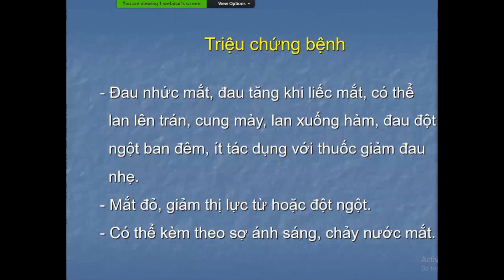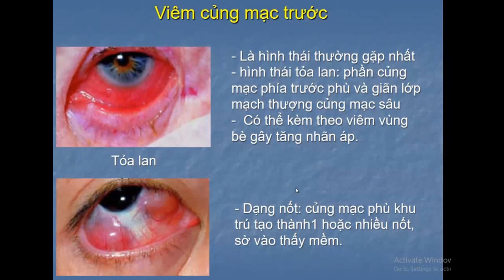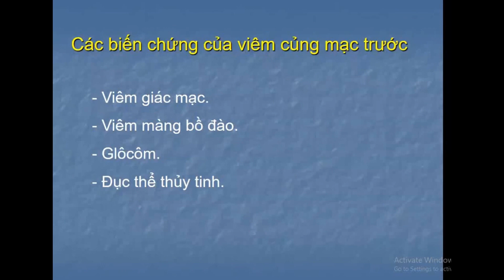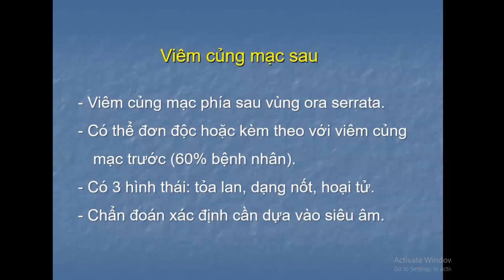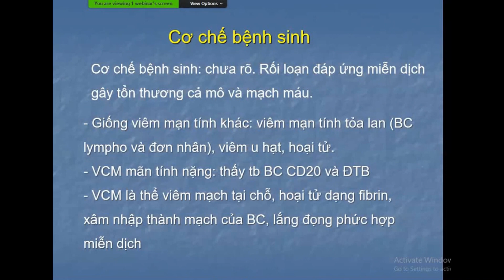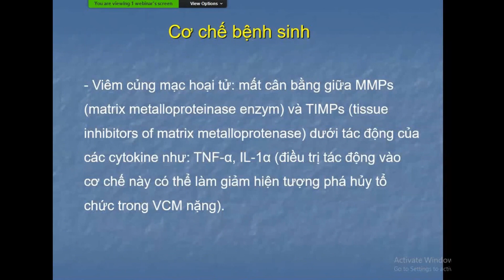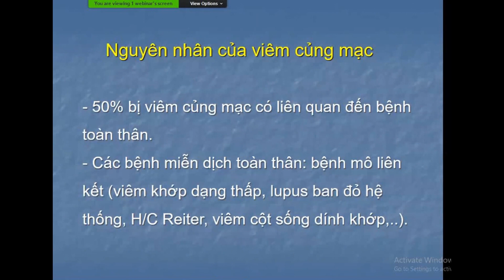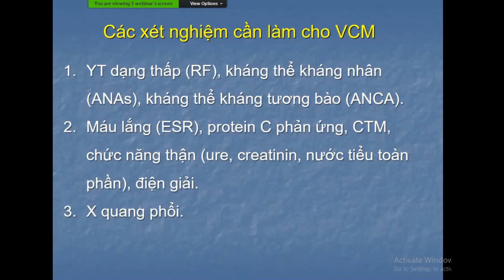Viêm Củng mạc - TS.Lê Xuân Cung